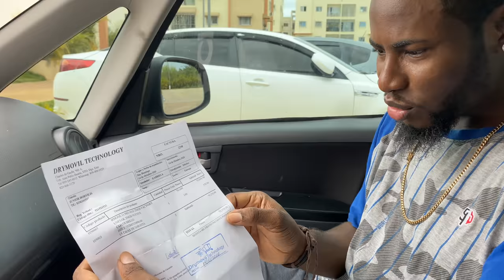MWEN FÈ JUNIOR KADO YON IPHONE 13 🔥PRANK